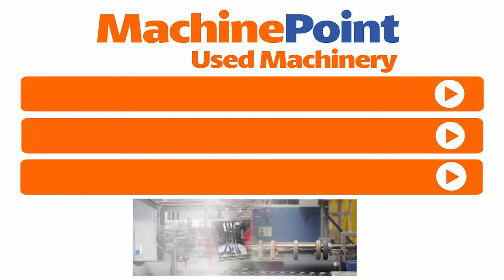FAS B 1100 E27 Bottom weld bags on the roll | FAS Machines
FAS B 1100 E27 in production

█► MachinePoint presents you a used Bottom weld bags on the roll for sale, from year 2000. The brand is FAS and the model is B 1100 E27. Welding Width is 920 mm and Bag Length (Max) is 1.600 mm. This machine is classified under Film\Film Converting and Bag making machines in MachinePoint inventory.